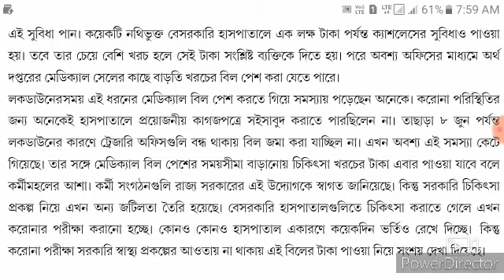সরকারি কর্মী ও অবসরপ্রাপ্তদের জন্য গুরুত্বপূর্ণ সিদ্ধান্ত নিল অর্থ দপ্তর।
সরকারি কর্মী ও অবসরপ্রাপ্তদের জন্য মেডিকেল নিয়ে সিদ্ধান্ত নিল অর্থ দপ্তর।